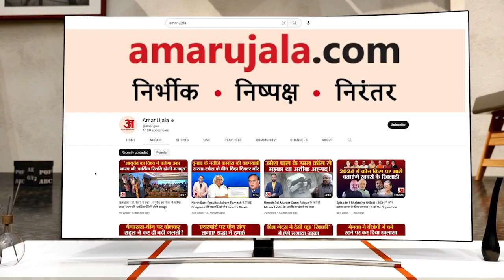Amar Ujala Samvad 2023: Uttarakhand से युवाओं के पलायन पर सीएम Pushkar Singh Dhami ने कही बड़ी बात